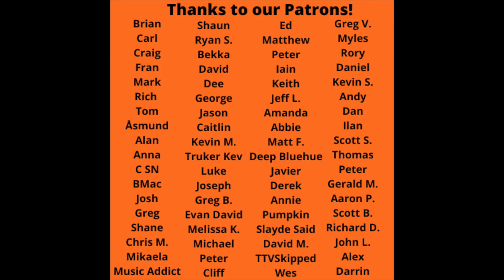Reaction to The Mountain Goats - Love Love Love Song Reaction!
Reaction to The Mountain Goats - Love Love Love Song Reaction! Let us know your favorite The Mountain Goats tune in the comments!